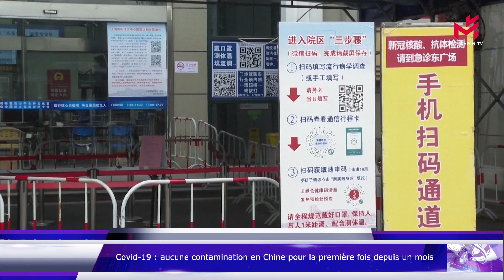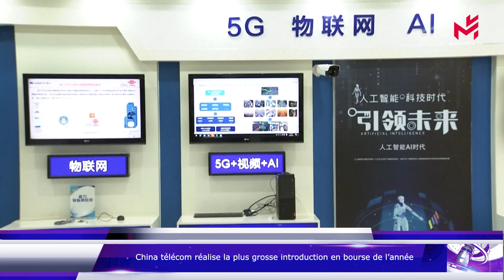Covid-19; service militaire; monnaie numérique; entrée en bourse; fortes pluies; location voitures;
Les titres de ce journal :

Après un récent rebond épidémique lié au variant Delta, aucune contamination d’origine locale n’a été signalée lundi en Chine pour la première fois depuis un mois

La 30ème session du comité permanent de la 13e Assemblée populaire nationale s’est clôturée. Lors de la réunion de clôture, les législateurs ont voté l’adoption de plusieurs lois dont une révision de la loi sur le service militaire

Le marché chinois de la location de voitures devrait connaître une croissance rapide et dépasser 100 milliards de yuans (environ 15,39 milliards de dollars) l'année prochaine

Entrée en Bourse réussie pour China Telecom à Shanghai. Le principal opérateur de téléphonie fixe en Chine réalise la meilleure entrée en Bourse de l'année, en levant 6,25 milliards d'euros

Des pluies torrentielles provoquant des inondations continuent de toucher la Chine. De fortes pluies frappent la province chinoise du Shaanxi (centre) depuis samedi, avec des précipitations ayant atteint par endroit 22 cm, selon le bureau météorologique provincial

Allons maintenant dans le monde virtuel, en s’intéressant aux personnages numériques chinois. Ces derniers ont particulièrement la cote depuis quelques années. Luo Tianyi en est le parfait exemple. Ce personnage fictif possède plus de 5 millions de followers sur le twitter chinois Weibo